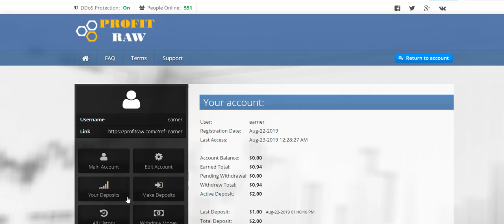Earn Money online 100% profitraw.com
🚀NEW LAUNCHED TODAY
🚀Running Days 00
🔥[New Program ]
💵Minimum Deposit: $1
✅ Status: Paying

4.7% HOURLY FOR 60 Hours💵
5.9% HOURLY FOR 70 Hours💵
10% HOURLY FOR 100 Hours💵

🔥🔥👪Refferal Lvl/Bonus: 12%🔥🔥🔥
💵 payment proof NEW Withdraw DAY 💵